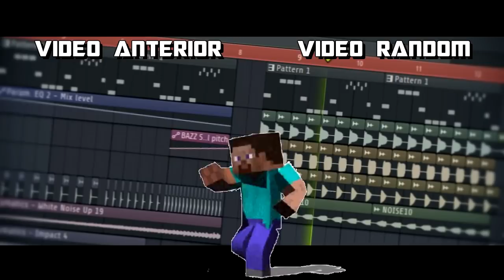¡¡PUERTAS TROLL!! - Mini juego FORTNITE:Battle Royale (PATIO DE JUEGOS)